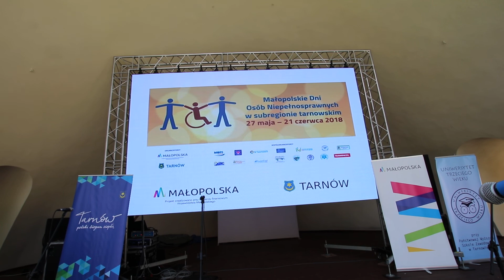Otwarcie Amfiteatru/Małopolskie Dni Osób Niepełnosprawnych cz.4.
Tarnów 19 czerwca 2018. Otwarcie Amfiteatru/Małopolskie Dni Osób Niepełnosprawnych Subregionu Tarnowskiego. Występ uczniów klasy gimnazjalnej Szkoły Podstawowej Nr 24 z Oddziałami Dwujęzycznymi im. M. Kopernika pod kierunkiem Grzegorza Dzierwy.